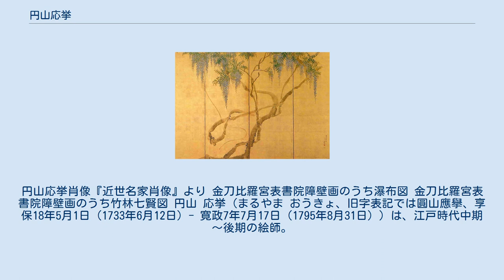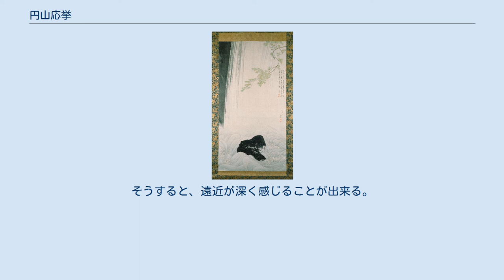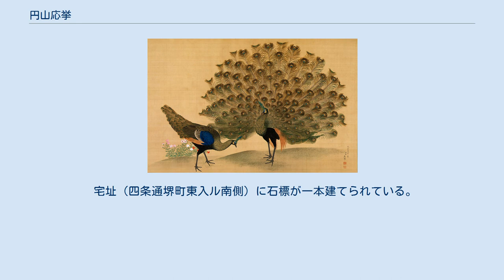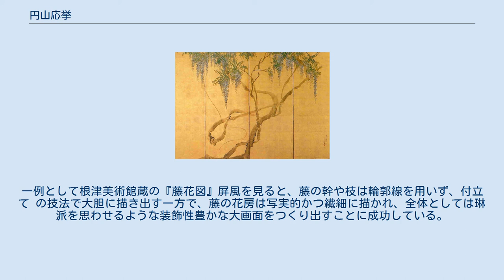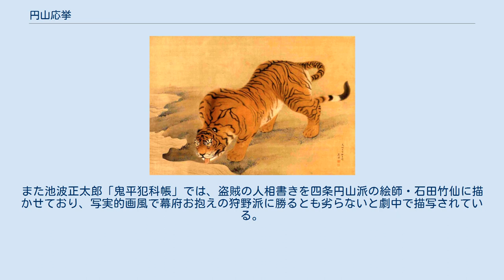円山応挙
円山応挙肖像『近世名家肖像』より 金刀比羅宮表書院障壁画のうち瀑布図 金刀比羅宮表書院障壁画のうち竹林七賢図 円山 応挙（まるやま おうきょ、旧字表記では圓山應擧、享保18年5月1日（1733年6月12日）- 寛政7年7月17日（1795年8月31日））は、江戸時代中期～後期の絵師。
 近現代の京都画壇にまでその系統が続く「円山派」の祖であり、写生を重視した親しみやすい画風が特色である。
 諸説あるが「足のない幽霊」を描き始めた画家とも言われている。
 本姓は藤原、後に源、姓は円山、名は岩次郎、後に主水。
夏雲、雪汀、一嘯、仙嶺、僊斎、星聚館、鴨水漁史、攘雲、洛陽仙人と号す。
石田幽汀の門人。
享保18年（1733年）、丹波国南桑田郡穴太（あなお）村（現在の京都府亀岡市曽我部町穴太）に農家の次男として生まれた。
穴太は、西国三十三所の札所寺院である穴太寺があることで知られる。
少年時代のことはあまり詳しくわかっていないが、遅くとも10代の後半には京へ出て、狩野探幽の流れを引く鶴沢派の画家、石田幽汀の門に入っている。
 20代の修行期の頃にはいわゆる「眼鏡絵」の制作に携わっていたことが知られる。
この頃、京都四条通柳馬場の尾張屋中島勘兵衛という玩具商に勤めていた。
そこでオランダ渡来の眼鏡絵を見て、宝暦9年（1759年）頃、「四条河原遊涼図」、「石山寺図」、「賀茂競馬図」、「円山座敷図」、「三十三間堂図」など京都風景の眼鏡絵を制作した。
眼鏡絵とは、風景などを西洋画の遠近法を応用して描き、これを「覗き眼鏡」という凸レンズを嵌めた箱を通して見ると立体的に見えるというものである。
応挙が見た眼鏡絵は、45度傾けた鏡に映した絵をレンズを通して眺める。
そうすると、遠近が深く感じることが出来る。
よって、この原画及び図上の文字は左右反対に描いてあった。
作品は木版墨摺りで、手で着色したものであった。
画面には小さな孔を開け、薄紙を張って裏から光を当てるという工夫が見られた。
 円山応挙像（大乗寺） 明和3年（1766年）から「応挙」を名乗り始める。
「応挙」の意は「銭舜挙（中国宋末 - 元初の画家）に応ずる」ということであり、中国の大家に劣らぬ水準の絵を描こうとする意が込められていると思われる。
またこの頃から三井寺円満院の祐常門主の知遇を得る。
祐常は公家の二条家から門跡寺院に入って僧となった人物で、『萬誌』（ばんし）という日常雑事を記録した書物を残しているが、その中に応挙の言動が詳細に書き留められており、同時代の貴重な記録となっている。
 この祐常や豪商三井家が応挙の主要なパトロンであった。
代表作の『七難七福図』、『孔雀牡丹図』などは第二次大戦後まで三井寺円満院に伝来したものであり、『雪松図』は三井家に伝来したものである。
また、兵庫の大乗寺、郷里穴太の金剛寺の障壁画群も代表作に数えられる。
応挙最晩年の作品に属する『見立江口の君図』や『四季遊戯図巻』などは、純然たる意味での肉筆浮世絵とは言えないまでも、浮世絵的雰囲気を持つ作品として、また上方風俗図として挙げることが出来る。
享年63。
墓所は京都市右京区太秦の悟真寺。
法名は円誉無之一居士。
円山派は長男の応瑞が継いだが、後述の弟子たちの方が有名である。
 大本教祖の出口王仁三郎は応挙の家系から出ている。
 宅址（四条通堺町東入ル南側）に石標が一本建てられている。
 藤花図（六曲一双の部分） 安永5年（1776年） 根津美術館 応挙の画風上の特色として第一に挙げるべきことは、近世の日本の画家のなかでも際立って「写生」を重視したことである。
前述の祐常著『萬誌』によれば、応挙は常に懐中に写生帖を忍ばせ、暇さえあればスケッチに余念がなかったようである。
現存する『花鳥写生図巻』（千總蔵、重要文化財）や東京国立博物館蔵の『写生帖』などには動物、昆虫、植物などがさまざまな角度から客観的に描写されている。
応挙画は、こうした写生の技術を基礎としつつも、日本絵画の伝統的な画題を扱い、装飾性豊かな画面を創造しているところが特色である。
一例として根津美術館蔵の『藤花図』屏風を見ると、藤の幹や枝は輪郭線を用いず、付立て の技法で大胆に描き出す一方で、藤の花房は写実的かつ繊細に描かれ、全体としては琳派を思わせるような装飾性豊かな大画面をつくり出すことに成功している。
卓越した画技と平明で親しみやすい画風から、応挙画は三井家をはじめとす...